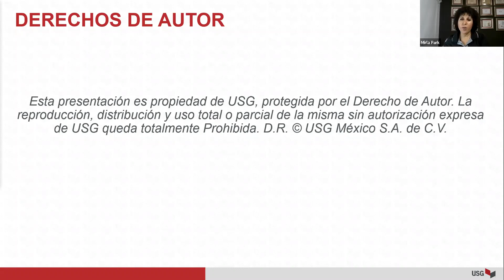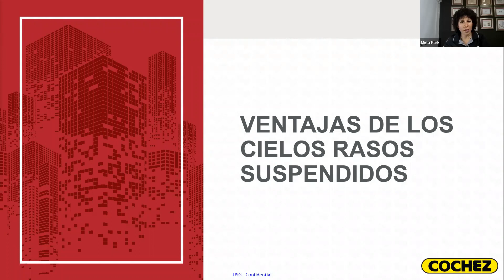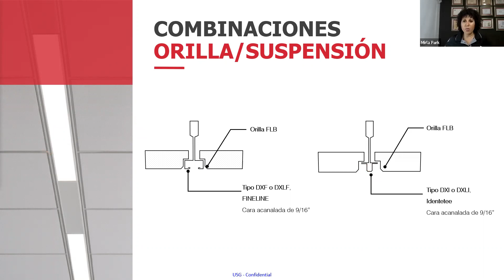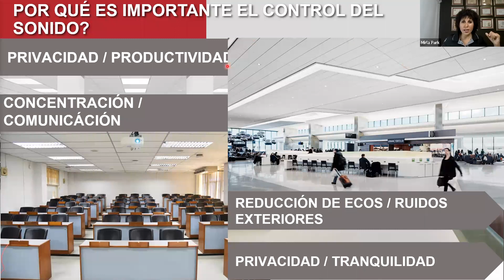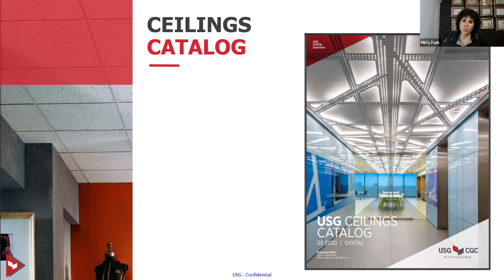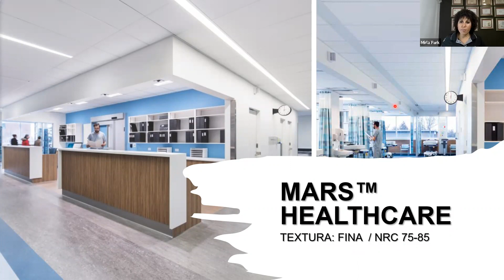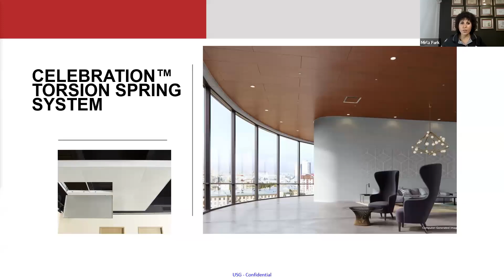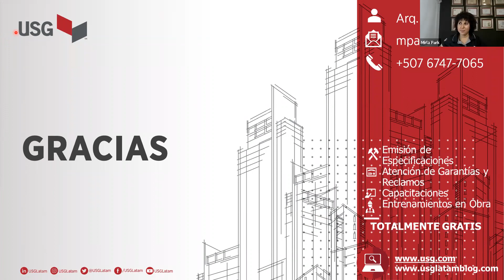Fibra Mineral: El Cielo Raso que lo Tiene Todo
Descubre los beneficios y usos del cielo raso de fibra mineral, un material ideal para mejorar la acústica y el aislamiento en espacios interiores. Con propiedades resistentes al fuego y fácil instalación, es perfecto para oficinas, auditorios y hogares. Conoce por qué es la opción preferida en proyectos que requieren confort y seguridad.